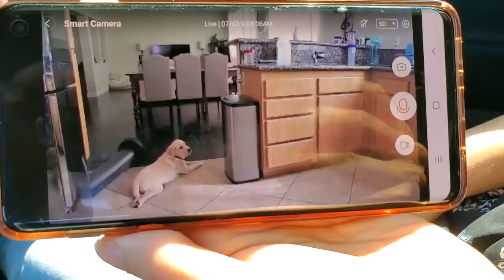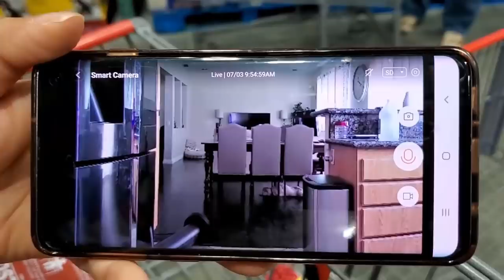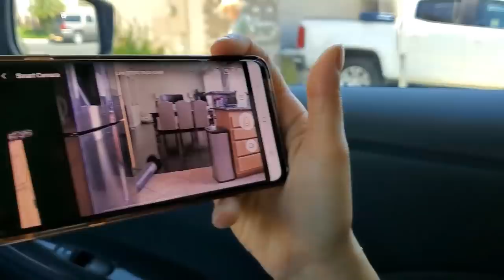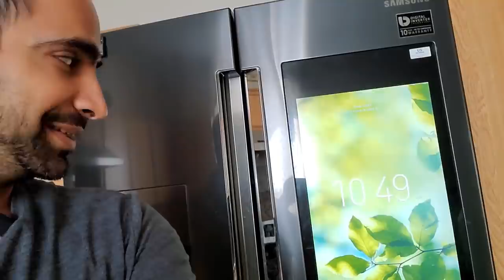We Left our Puppy Alone at Home for 2 Hours | Tips on How to Leave a Dog Alone (Cute Video)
Puppy Left Alone at Home - This is how we leave Buddy, our Labrador Puppy, home alone for few hours when we have to go out for some urgent work. When it is not possible to take our puppy along with us we have to leave him alone at home. This is how we manage that.

Amazon India
Amazon US